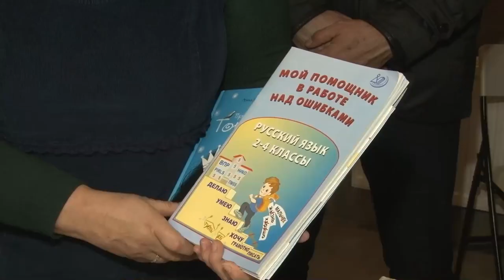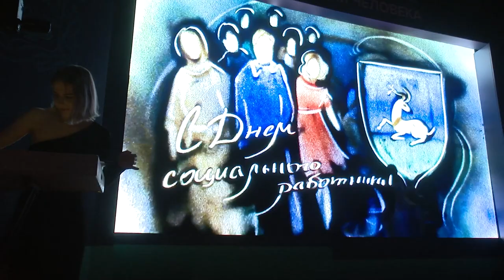Деятельность соцработников в Одинцовском округе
Недавно свой профессиональный праздник отметили соцработники. В этой профессии важно уметь выслушать человека, понять его проблему и оказать необходимую помощь. Об их деятельности в нашем округе в репортаже ОТВ.